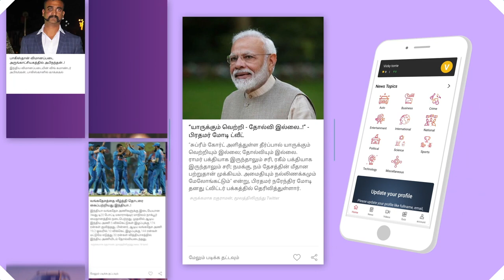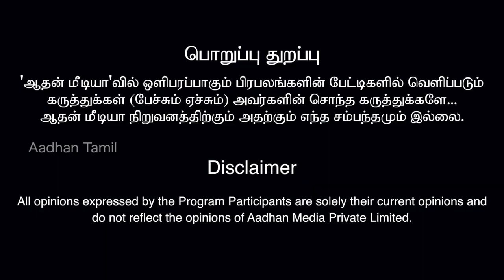ரஜினியை நம்பி ஏமாந்தாரா அண்ணாமலை IPS? - பரத், பத்திரிகையாளர் | கொடி பறக்குது | EP 31| Aadhan Tamil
ரஜினியை நம்பி ஏமாந்தாரா அண்ணாமலை IPS? - பரத், பத்திரிகையாளர் | கொடி பறக்குது | Episode 31 | Aadhan Tamil